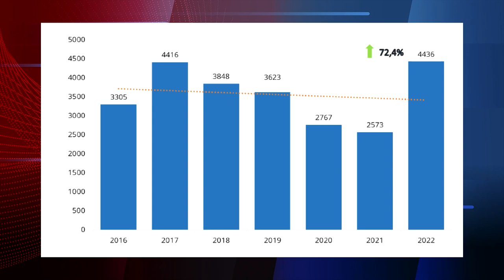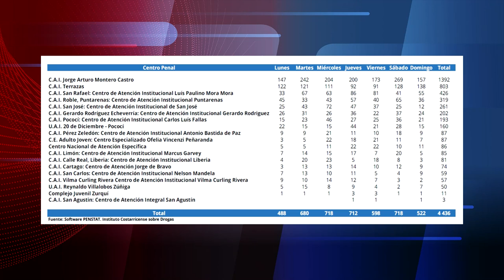87 incautaciones de drogas se realizaron en el CAI Antonio Bastida de Paz según estudio del ICD